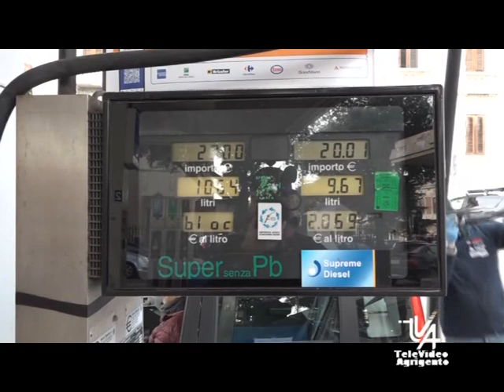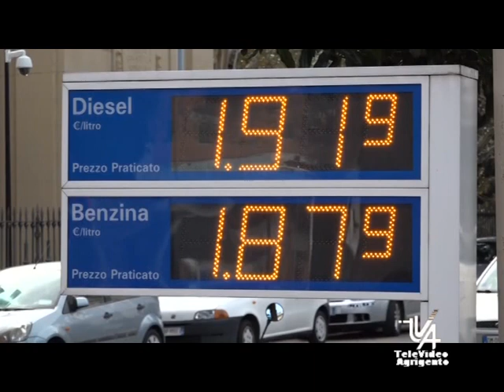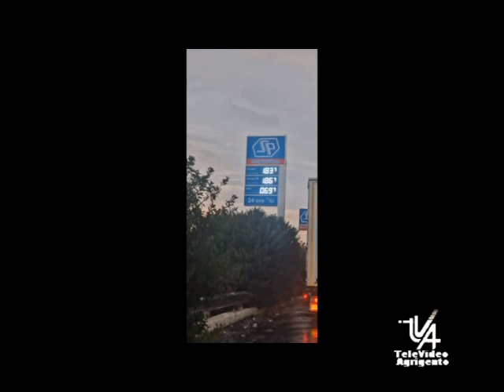Il TG del 19 Ottobre 2023